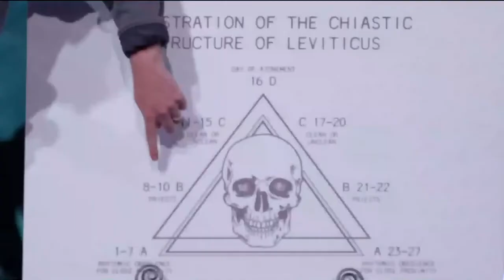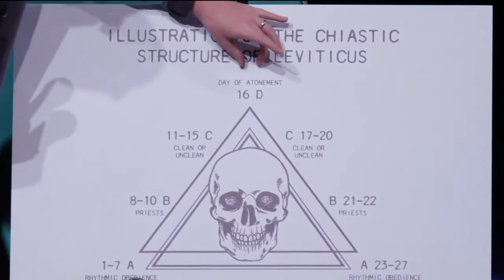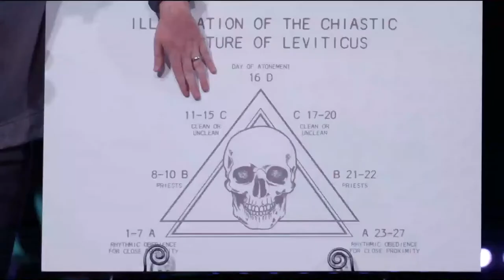Leviticus 8-10 Verse by Verse Bible Study